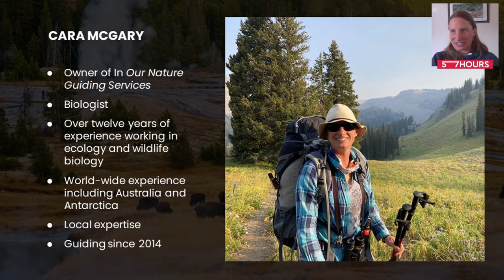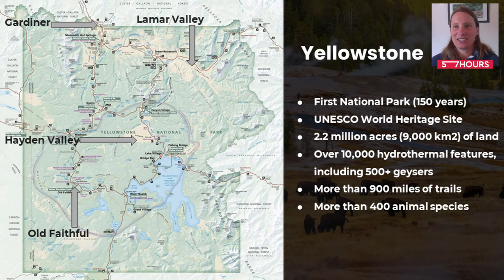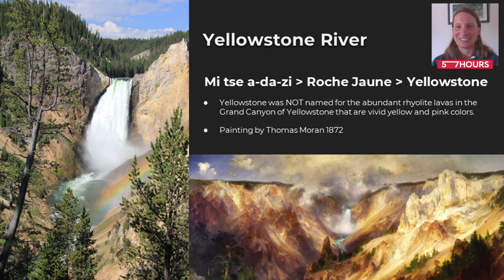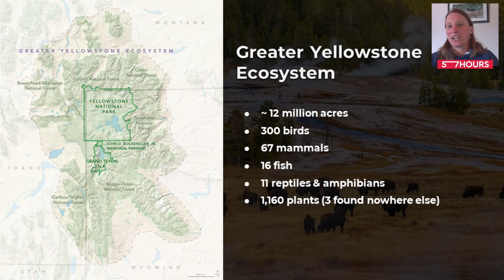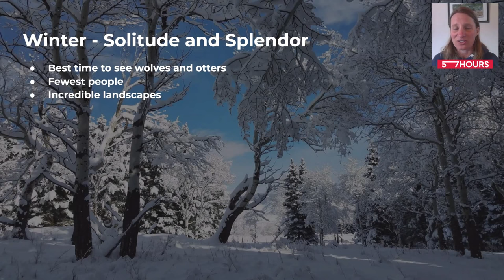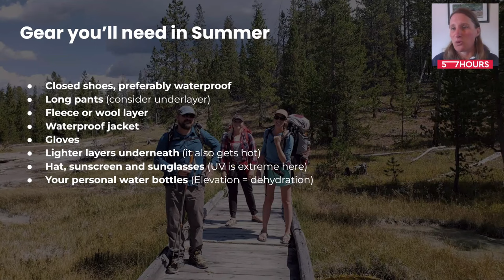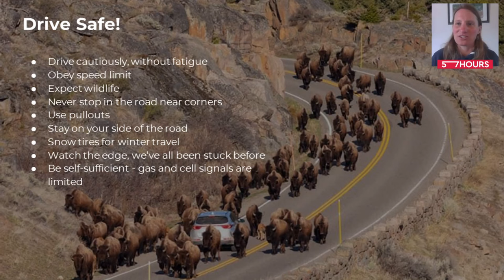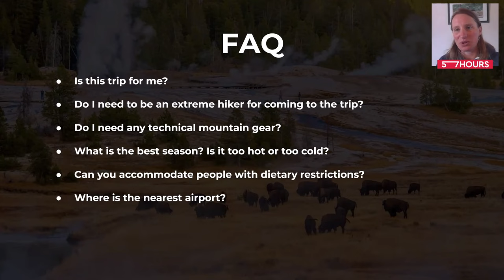Where to See Wildlife in Yellowstone: Local Guide's Top Tips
Want to learn where to see wildlife in Yellowstone? This webinar led by local guide Cara McGary will show you all the top spots!

With 3,500 square miles of dazzling wilderness and a bevy of geothermal wonders, Yellowstone National Park is a world-renowned symbol of the American West. But did you know that it’s also home to the largest concentration of wildlife in the lower 48?

In the canyons, lakes, rivers and mountains of (mostly) Wyoming, wolves and grizzly bears scour the hills and valleys as bald eagles patrol the air. Moose trot across the wetlands, while the steppes echo with the rumble of bison herds. Of course, spotting wildlife in such a sprawling park can be a challenge.This is where a good guide comes into play!

Check out this free webinar hosted by a seasoned wildlife expert Cara McGary where she talks about the ins and outs of where to see wildlife in Yellowstone National Park. Discover a spectacular ecosystem where 400 different animal species run, swim, slither, and soar across awesome landscapes, and see why witnessing them all in their natural habitat beats the zoo any day of the week!

Learn about the park’s natural history, ecology, and the conservation efforts that take place in one of the greatest megafaunas in the world!

This video covers:
0:00 Host introduction
3:02 An overview of Yellowstone
4:59 Very short history overview
8:10 Geothermal features in Yellowstone
11:59 Where to see wildlife in Yellowstone
21:32 How to observe wildlife in Yellowstone National park
28:47 When and how to see wildlife in Yellowstone
32:59 Gear and logistics for wildlife watching in Yellowstone
36:29 Tips on how to stay safe in Yellowstone
39:20 A week in the wild - Yellowstone trip with Cara (dates and prices)

Book your spot for the Week in the Wild tour in Yellowstone with Cara McGary